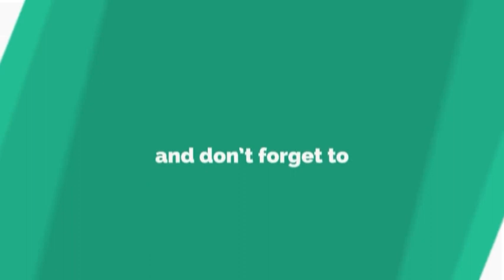Yuvan shankar raja mix status song / mash-up status yuvan shankar raja bgm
Any love status song and editing